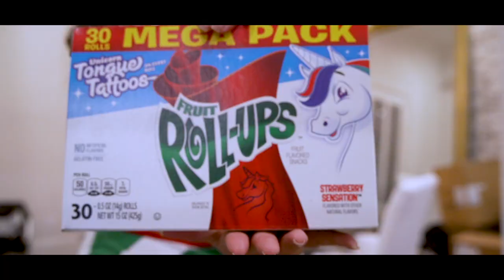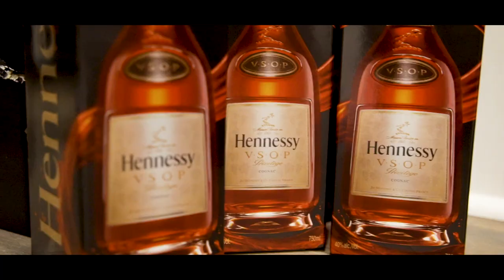Belle Chasse Crew-Xmas 2019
Crystal Skies - One More Night